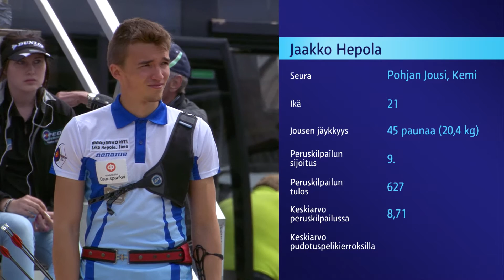Jaakko Hepola - Matti Hatava, tähtäinjousen SM-finaali, Senaatintori, 19.7.2015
Jaakko Hepola ja Matti Hatava ampuivat tähtäinjousen miesten SM-finaalissa Senaatintorilla Helsingissä 19. heinäkuuta 2015.

Valo Mediapalvelun Matti Viitanen tuotti ja Videpe teki TV-ohjelman yhdessä Yle Urheilun kanssa TV2-kanavalle.  Videpen tekniikan pystytti taas kerran Pekka Hyvönen. TV-tuotannon ohjasi Jarkko Sirviö.

Ylen ohjelman selosti ja haastattelut toimitti Christer Sarlin. Sarlinin ääni on kuultavissa Yle Areenassa.